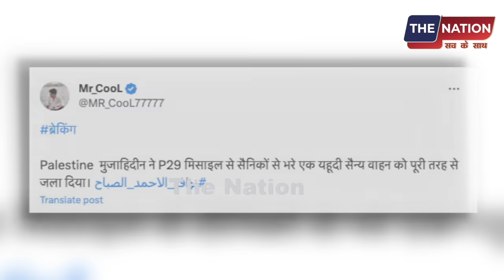अभी -अभी की बड़ी खबर इजराइल की बड़ी हार ! सैनिकों ने हथियार डाले !.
amishdevganSupremeCourt GodiMedia ElectionVoting PrimeTimeNdtv BJP Republictv#AnjanaOmKashyap AmishDevgan SudhirChaudhary RubikaLiyaquat DeepakChaurasia RepublicTv sambitpatra evm electionvoting election2023 chunavanacha The Nation पर आपका स्वागत है। यहा हम आम लोगों से जुड़े मुद्दों को उठाता है। राजनीति, सामाजिक सहित सभी विषयों पर देश के लोगों की बेबाक राय दिखाना हमारी पहचान है।